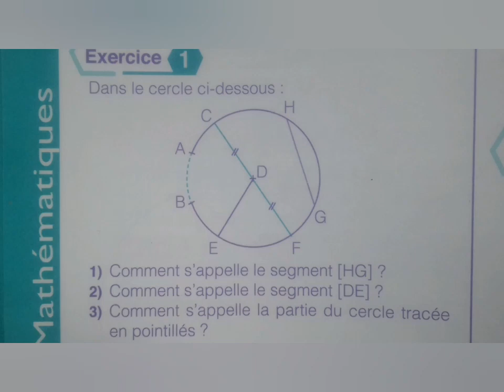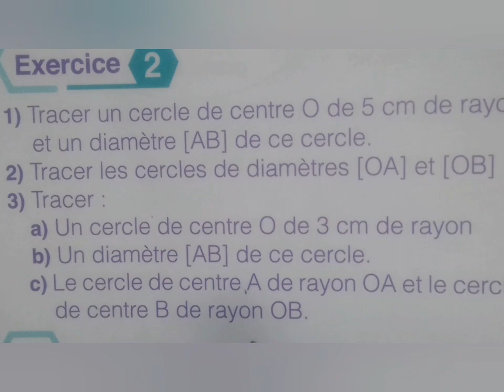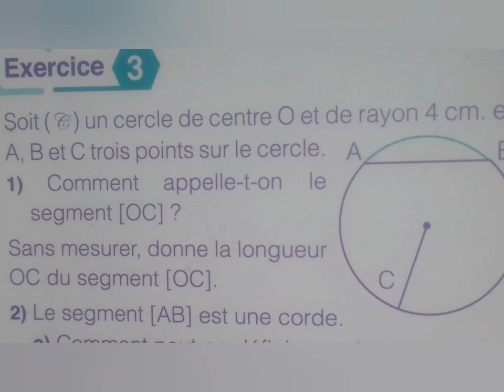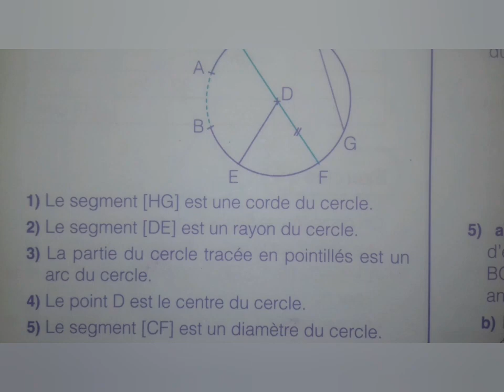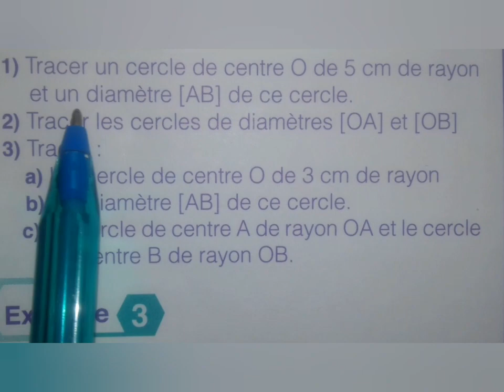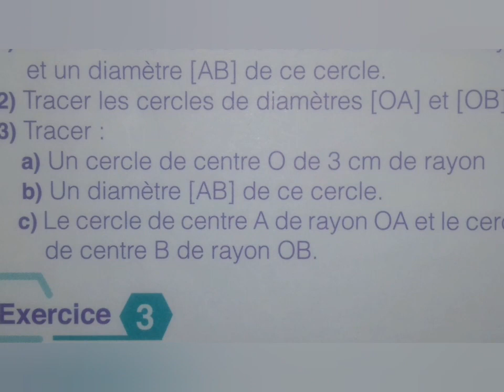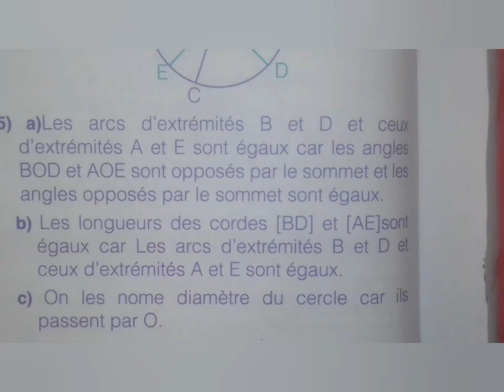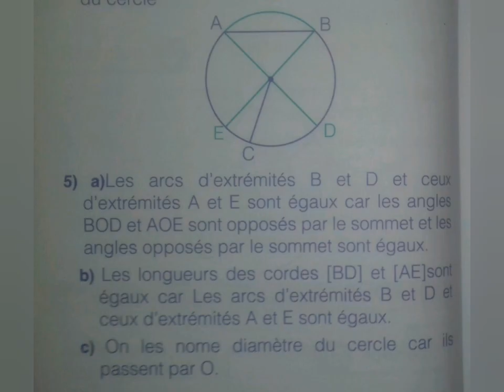Cercle et disque :1A.C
Exercices & corrigés  cours cercle et disque  1 er année collège collection univers plus 1A.C Mathematique